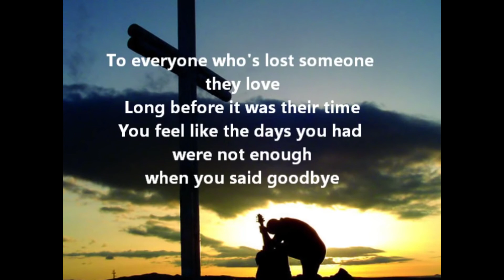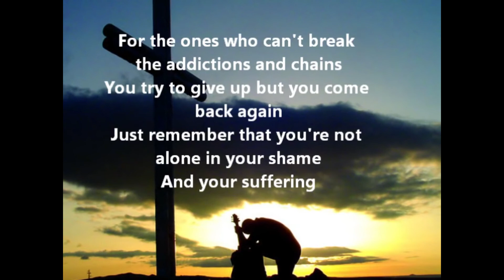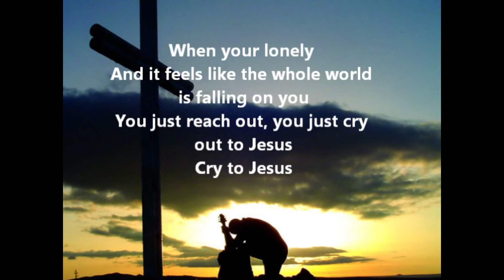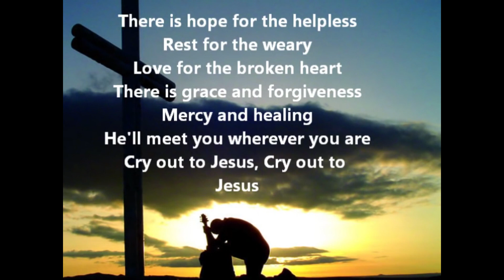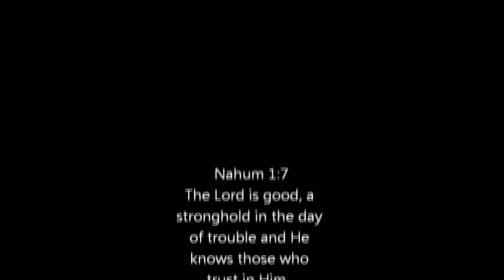Service 16.05.2021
Ascension Sunday. 'The Lord knows everyone's heart.' How good is that?